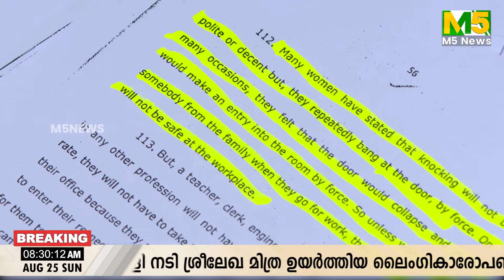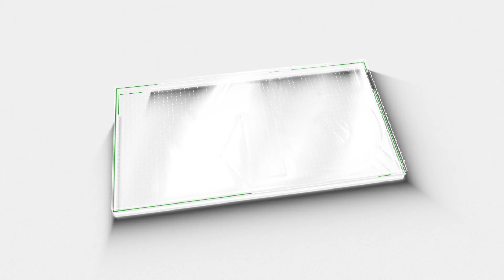നടൻ സിദ്ദിഖ് പുറത്തേക്ക് പിന്നിലെ യഥാർത്ഥ കാരണങ്ങൾ ഇതാ|Amma |Actor Siddique|Resign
നടൻ സിദ്ദിഖ് പുറത്തേക്ക്
പിന്നിലെ യഥാർത്ഥ കാരണങ്ങൾ ഇതാ